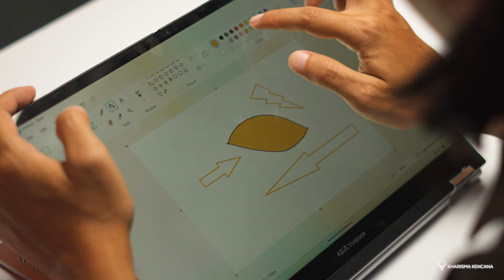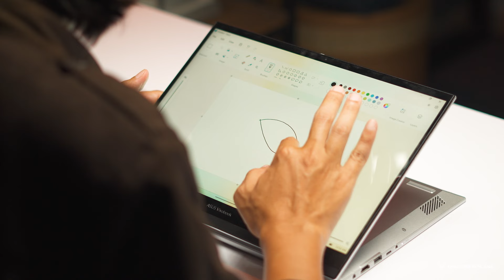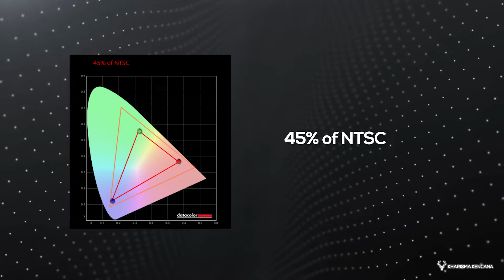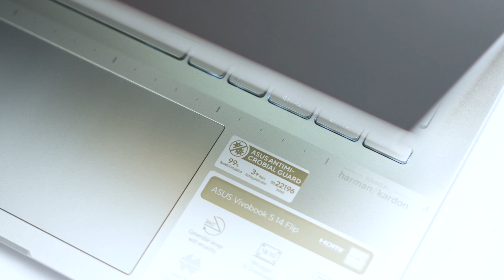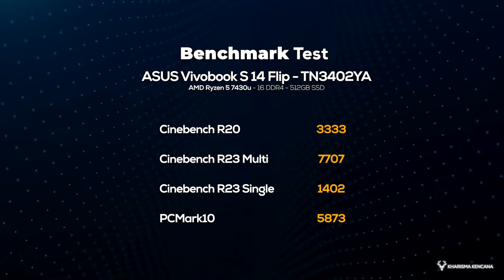ASUS VIVOBOOK S FLIP TN3402YA | LAPTOP FLIPP MURAHH CAKEPP DARI ASUS!!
Hubungi : 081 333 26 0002 (WhatsApp/Call) Admin Kharisma